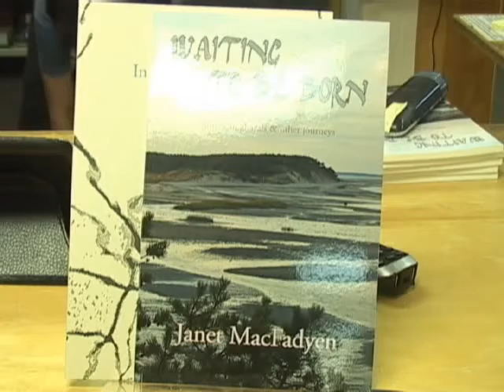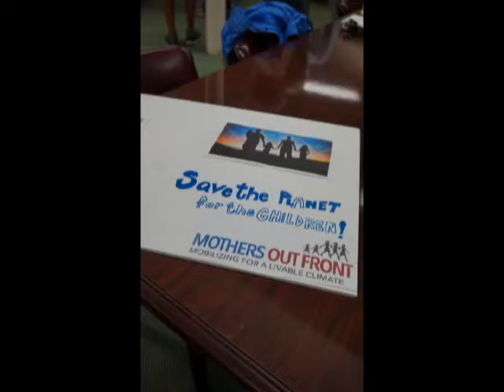A Reading by Janet McFadyen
Janet McFadyen reads from her work "Waiting To Be Born" at Buffalo Street Books in Ithaca, NY on July 12, 2018.  This program premiered on the Public Access Television Channel at the PEGASYS Community Media Center in Ithaca NY as part of the series Over the Shoulder.